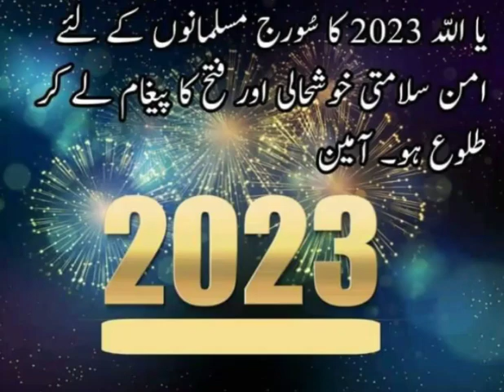Happy new year نوے کال مو مبارک شہ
happy new year. Happy new